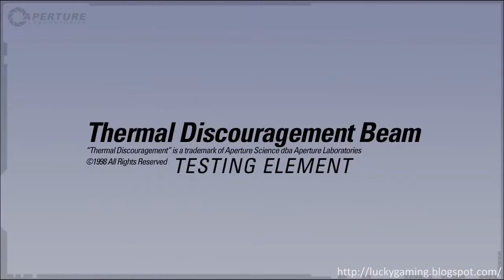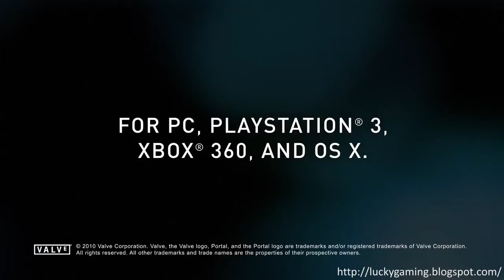Portal 2 E3 Demo Part 4 - 'Thermal Discouragement Beam'.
A demonstration on how to take advantage of the 'Thermal Discouragement Beam'.